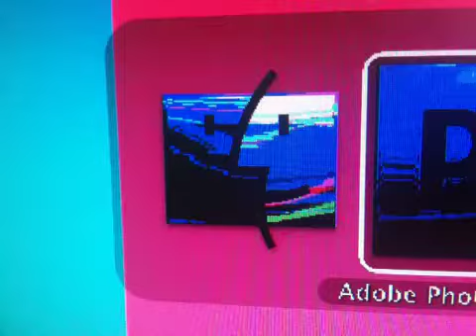Graphics Glitch in OS X?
So, this just happened. Everything is running fine. Is this a sign of bad things to come?